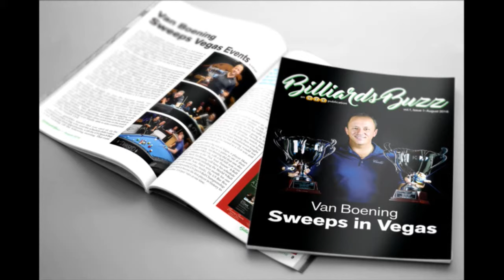Turning Stone Classic XXVII – Caroline Pao vs Nicole Fleming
Caroline Pao vs Nicole Fleming from the one loss side of the Turning Stone Classic XXVII held January 5 - 8, 2017 at the Turning Stone Casino in Verona, NY